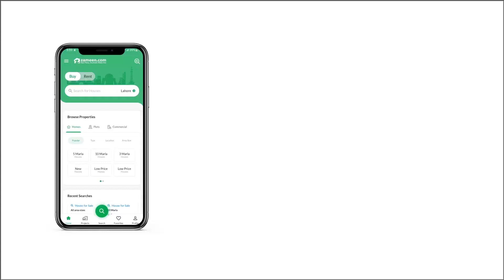1 KANAL RESIDENTIAL PLOT FOR SALE IN RESIDENCIA GULBERG ISLAMABAD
Block :: P1
Size :: 50x90
Status :: Semi Developed
Location :: Near D Markaz
Sun Facing Plot